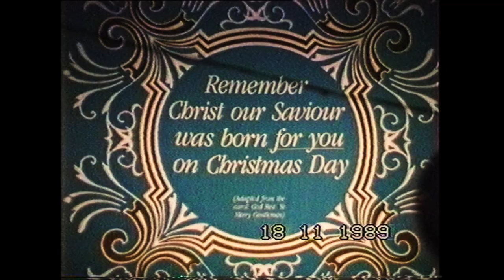1989 Christmas in Singapore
Maria Elena